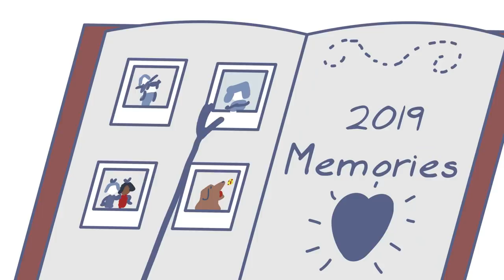Tis the Season for Stealing - Rooster Teeth Animated Adventures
Chris accidentally committed a crime and he's here to spill the beans this season.